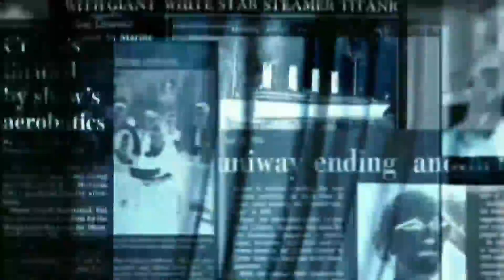Mumbai Indians Vs Sunrisers Hyderabad Highlights | IPL 2022 SRH Vs MI | Rohit Sharma का आया तूफान